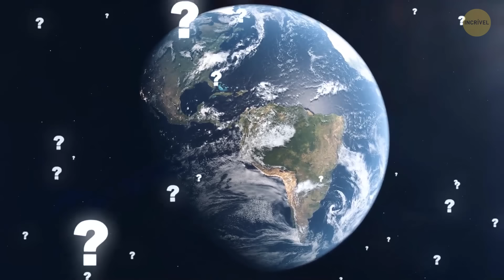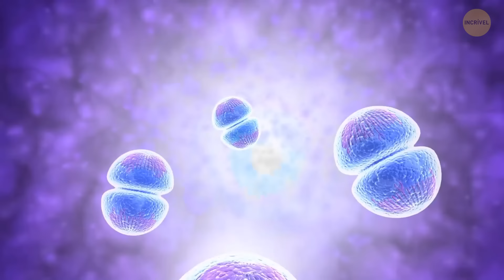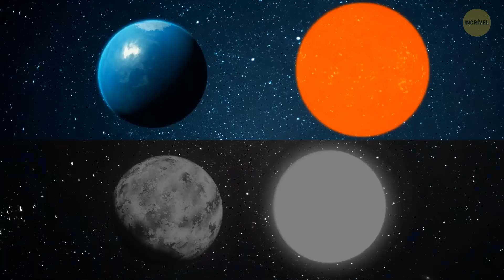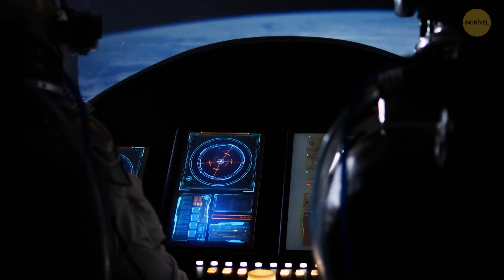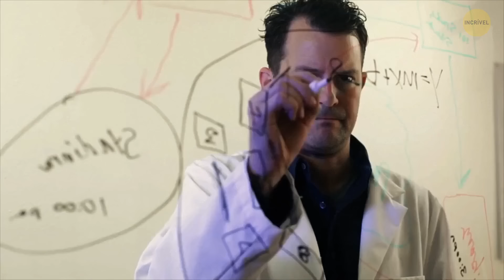Os planetas podem ser inteligentes - a Terra é um deles?